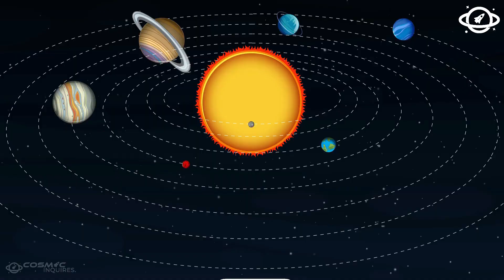Fear Strikes: NASA's Discovery in Kuiper Belt!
In this video, we'll dive into the shocking findings that have confirmed a key aspect of Albert Einstein's theory of the universe. Get ready to have your mind blown as we reveal the astonishing truth: there were no stars in the extremely early universe!